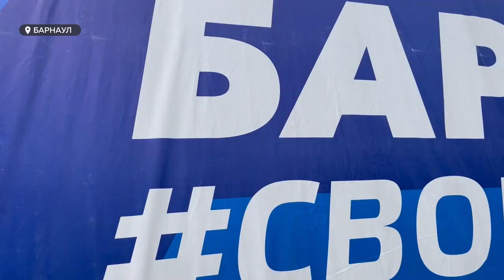День с Толком 13.06.2024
Смотрите в выпуске:
00:00 Начало
00:18 Анонсы
00:47 Задержали виновника смертельного ДТП
01:27 Авария на ж/д переезде
01:56 Люди за и против кошек
05:58 Первый трамвай местной сборки
06:37 Дегтярев о переносе трамвайного кольца
08:34 Опять комариное лето
11:28 Депутаты БГД в 14-й поликлинике
15:25 Чужие раки в наших водоемах
18:04 Отправка груза на СВО
19:30 Погода